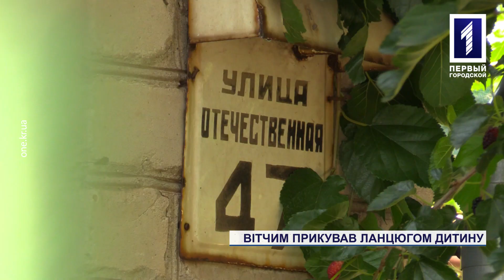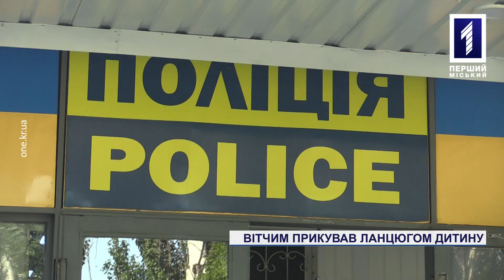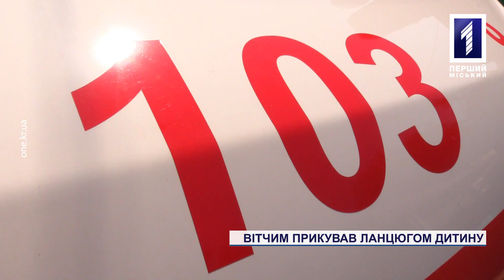Новини Кривого Рогу: вітчим прикував ланцюгом 7-річну дитину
Посадив на ланцюг дитину, прикував до труби та пішов на роботу. Про таку жорстокість від вітчима 7-річний хлопчик сповістив поліцію, коли терпіти біль від металевих ланок ланцюга не було сили. Сталося все вранці 23 липня в одному з приватних будинків Металургійного району. Телефоном поліцейським налякана дитина розповіла, що ніжка вже посиніла та пече від болю. Не гаючи ані хвилини на місце виїхали правоохоронці, а згодом і наша знімальна група. Що з хлопчиком та куди дивилася матір малолітньої дитини – дізнавалась Владислава Рудіюк.